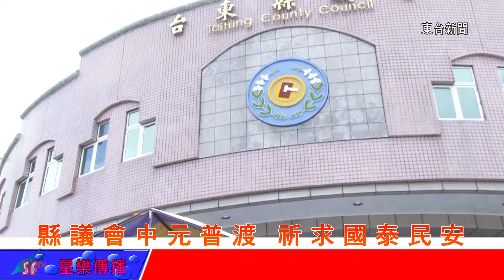台東新聞 20130809 縣議會中元普渡 祈求國泰民安